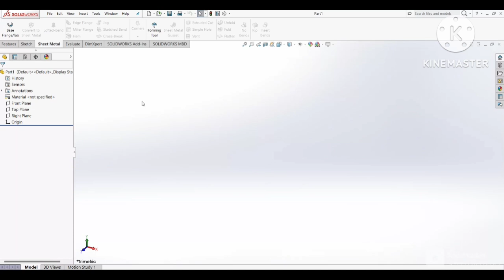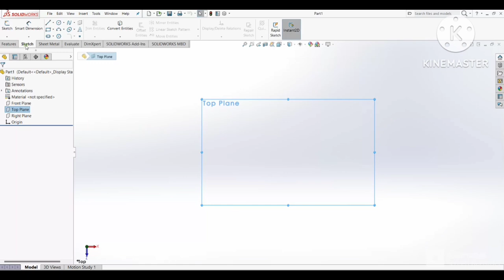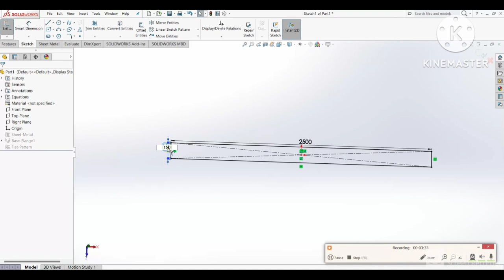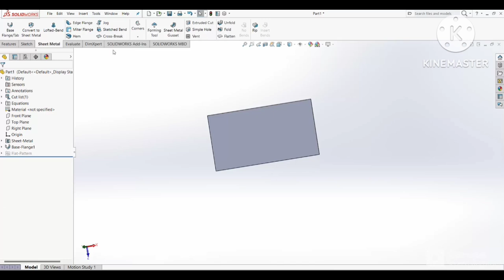How to Create Sheet metal Part? introduction of sheet metal design..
Sheet metal tutorial